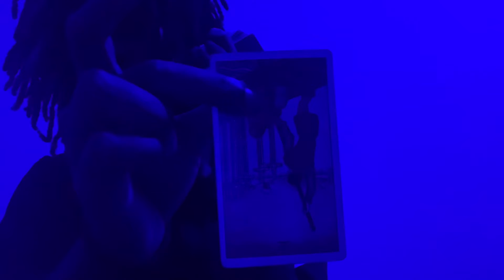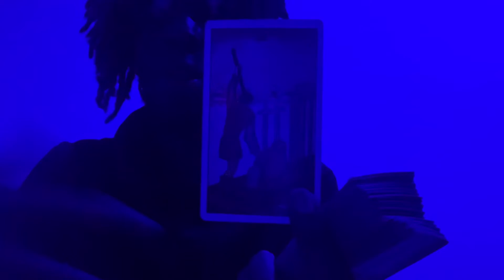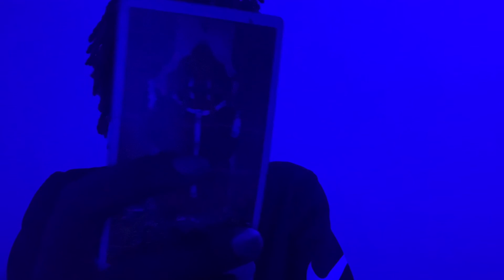Fire 🔥 Aries ♈️ Moon in: Gemini ♊Moon visibility: 92%Moon waning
symbol : the Ram
duality : active